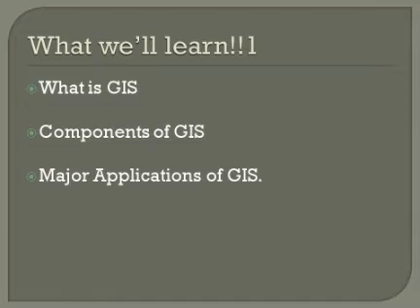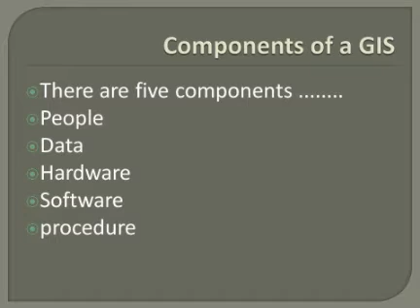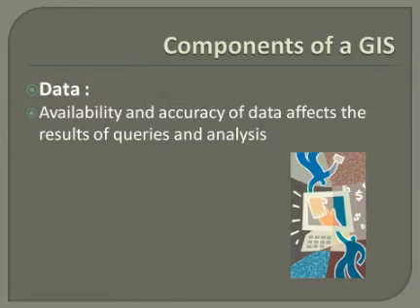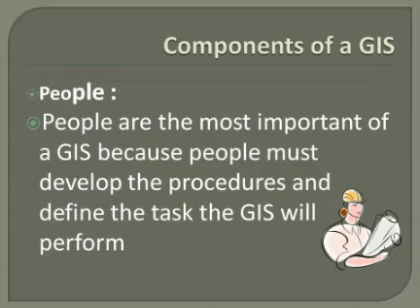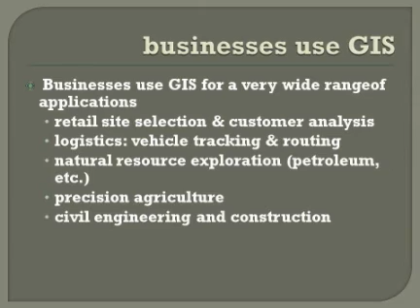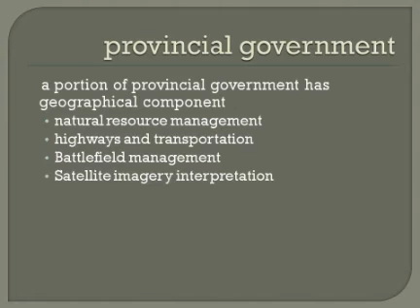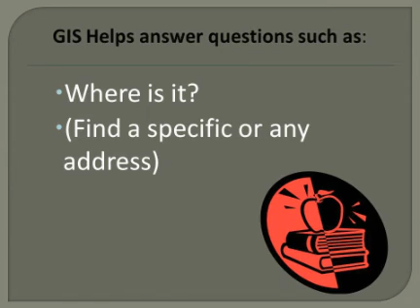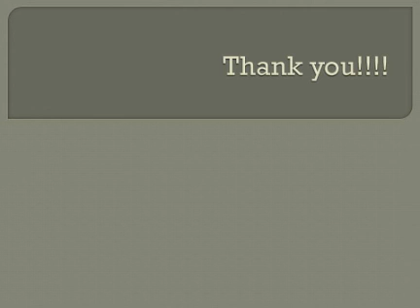lecture on components of GIS | applications of GIS in modern world | why use GIS